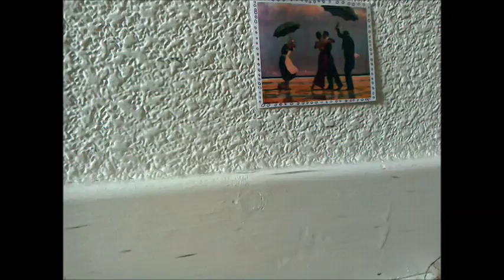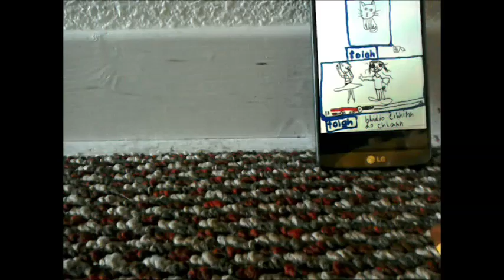mod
Isla's Mòd animation